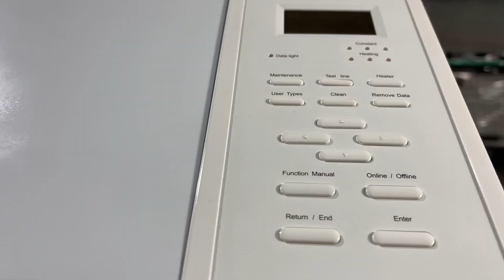1.3M large size Digital Heat Transfer Printer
High Quality DTF Large Size T-Shirt Printer Heat Transfer High Quality Price DTF Direct To Film Printer
Guangzhou AIIFAR Electronics Products Co., Ltd. quality manufacturer from China.